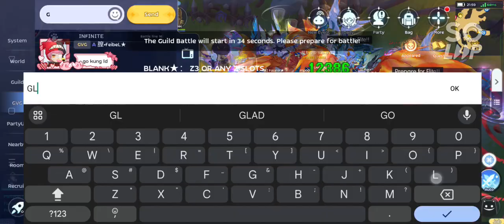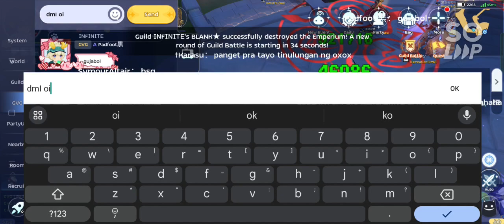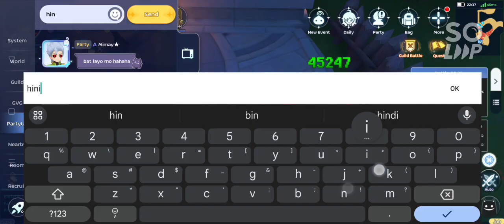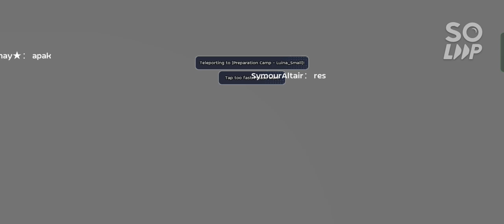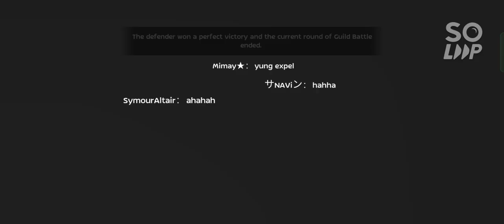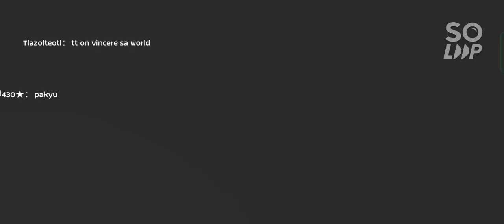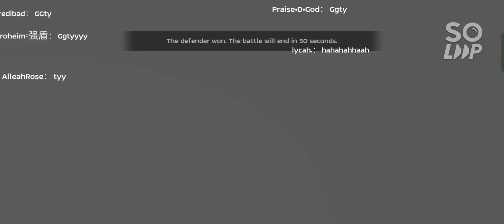ROM WOE 02222024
Ragnarok Mobile Eternal Love - War of Emperium

GGWP Damnation, Hope, Vincere, Risque, Sz, Oxox, 16thai